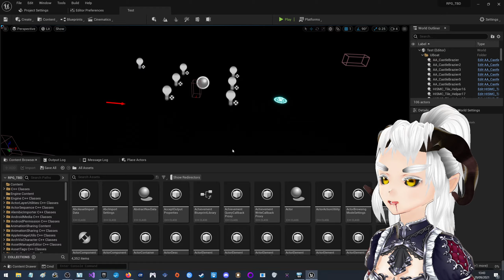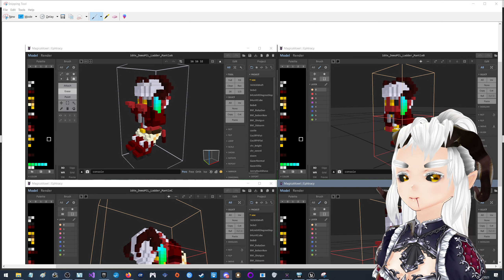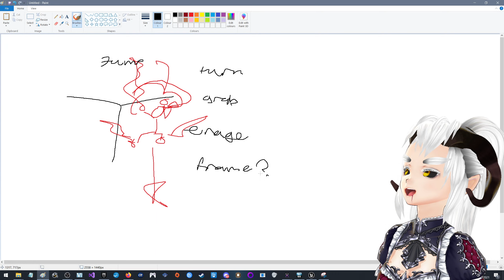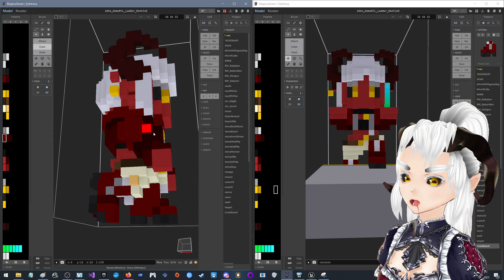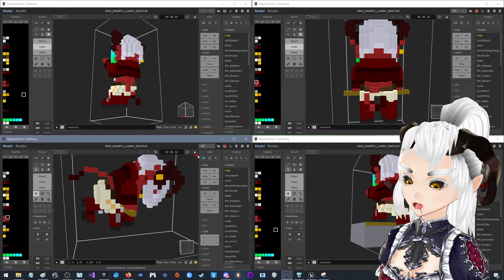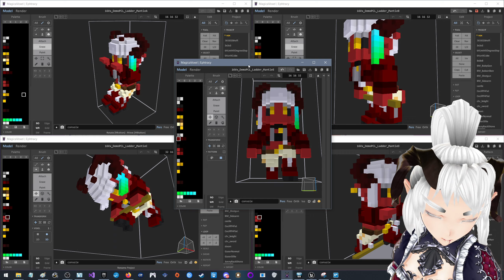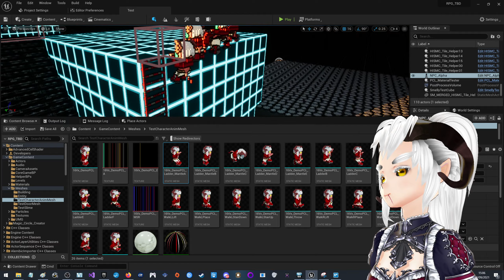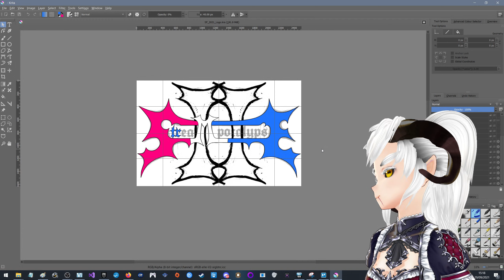Unreal Engine 5 : The Next Generation [29/9/2021]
and now we can spend another 10 hours on the logic :D